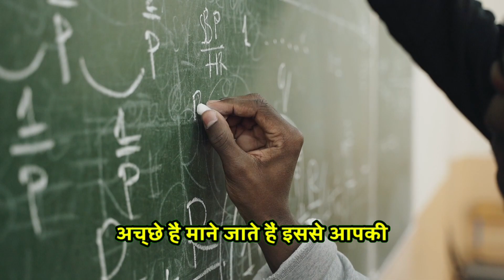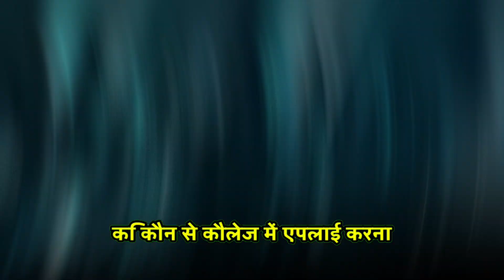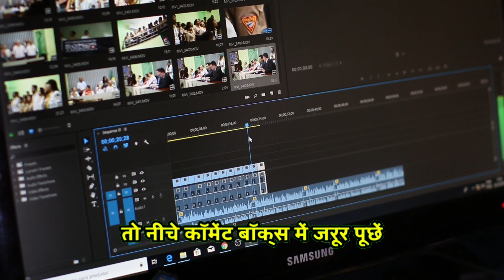College Rankings: A Tool or a Trap? How to Use Rankings Wisely (2024)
Are college rankings a helpful tool for choosing the right college, or are they a trap that can lead you astray? This video dives into the world of college rankings in 2024, exploring how to use them wisely in your college decision-making process.